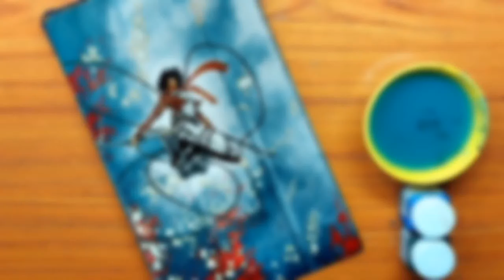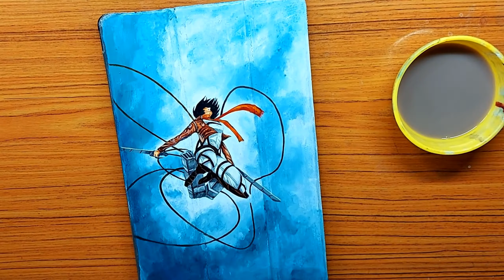Tablet cover painting || Craft | Diy | Easy Tablet cover painting at home || Attack on Titan theme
Tablet cover painting || Craft | Diy | Easy Tablet cover painting at home || art and craft
phone cover painting

Theme: Attack On Titan